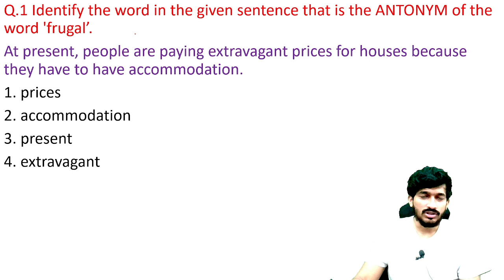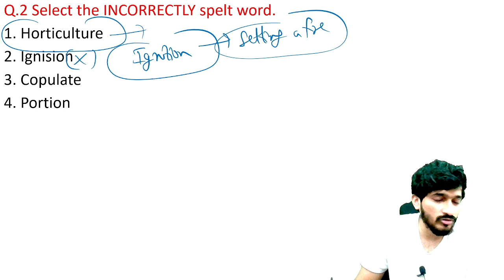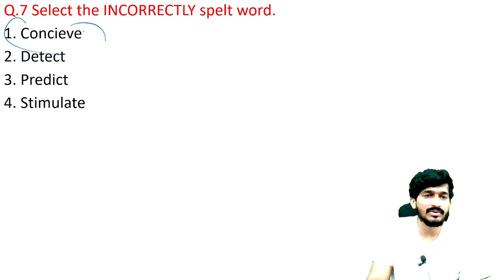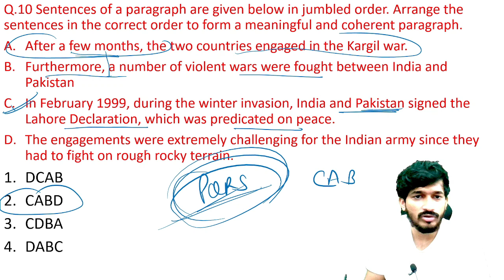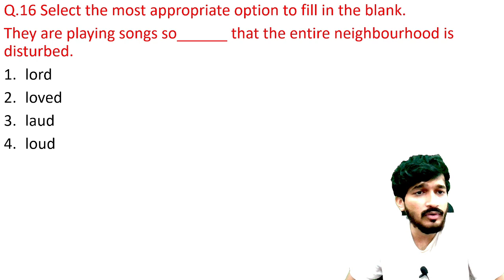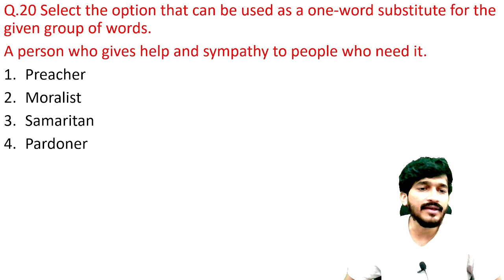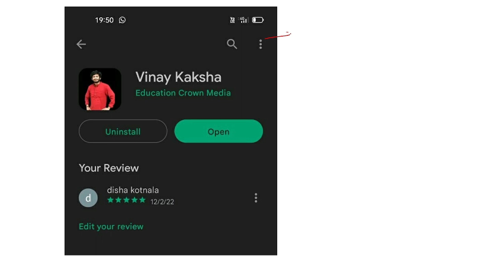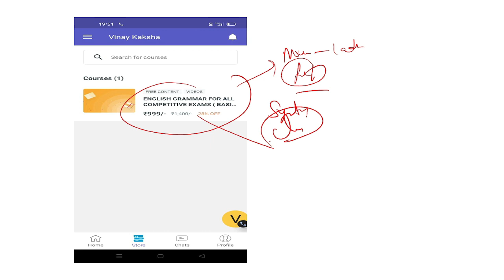ssc cgl English section 18 july ist shift 2023SSC CGL Previous Year Paper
SSC CGL Previous Year Paper | English I
SSC CGL English Previous Year Questions
Paper |

ssc cgl
ssc english
ssc cgl english previous year paper
ssc cgl english full course
ssc cgl exam preparation
ssc cgl 2022 english mock test
ssc cgl english marathon
ssc cgl english mock test
cgl
ssc cgl english marathon class
ssc cgl english previous year question
ssc cgl english classes adda247
ssc cgl english marathon class 2022
ssc cpo english syllabus
ssc cgl 2022 english expected questions
ssc cgl english mock test 2022
ssc cgl english important questions 2022
ssc cgl 2022 english questions
ssc english model question
ssc english model paper
ssc english strategy
ssc english model test
ssc cgl english practice set 2022
textbook
ssc cgl 2022 mock test
ssc cpo english previous year question paper